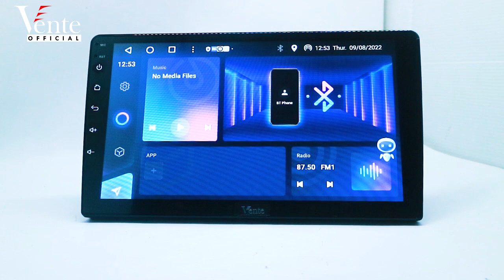MUDAH! Cara Mengganti Bahasa Di Android Vente Premium 8GB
Vens yang masih bingung bagaimana cara ganti bahasa di Headunit Android Vente, tonton sampai akhir ya.